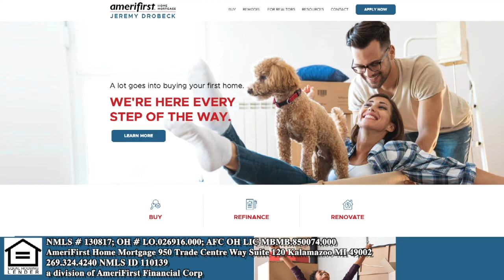Is It Time To Refinance?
Everyone’s situation is different.  We’ll work with you to determine if the timing is right to change your loan program and what effect refinancing may have on your future plans by considering your cash on hand and how likely you are to sell your home in the near future. for more information.